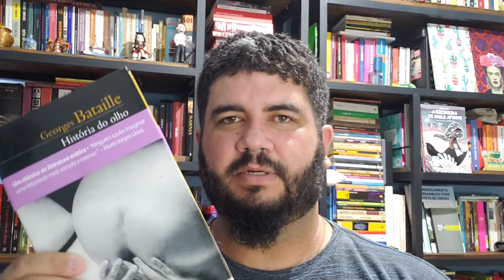HISTÓRIA DO OLHO, de Georges Bataille | O EQUADOR DAS COISAS | CANAL LITERÁRIO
Neste vídeo, Germano Xavier comenta o livro HISTÓRIA DO OLHO, de Georges Bataille.